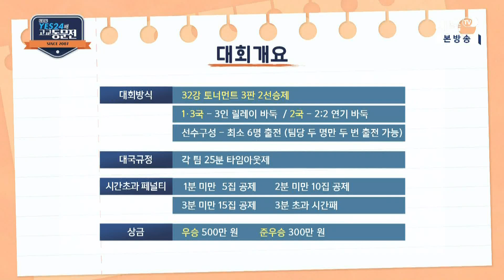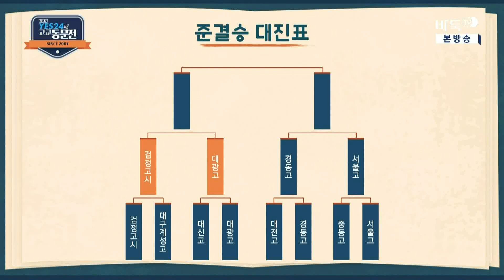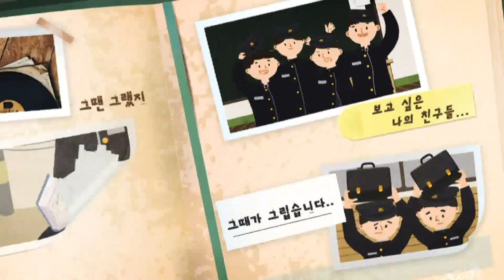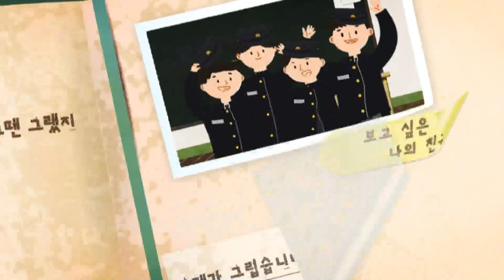[제14기 YES24배 고교동문전] 준결승 1경기 검정고시vs대광고 3국 (06/12)